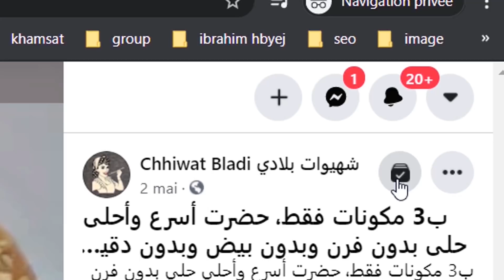حصريا ولأول مرة بيتزا السمك الإطالية ب 3 ملاعق دقيق وبدون فرن أفضل من المحلات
وداعا للدهون وكثرة الزيوت حضريه في أقل من دقيقتين بدون قلي أكيد غادي تولي مدمنة على السمك

المقادير:
نصف كيلو سمك السردين
3 ملاعق دقيق
4 بيضات
خرقوم أو كركوم
حار
ثوم
ملح
زعتر
زيت نباتي
كيس من خميرة الحلويات
كامون
نصف كاس ماء
ملعقتين صغيرتين صودا أو حامض
جبن موتزاريلا